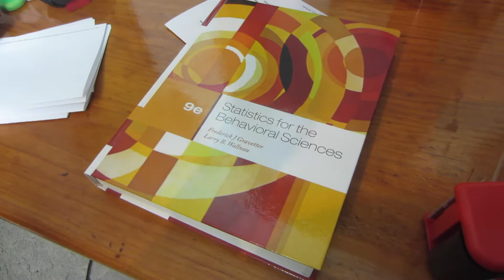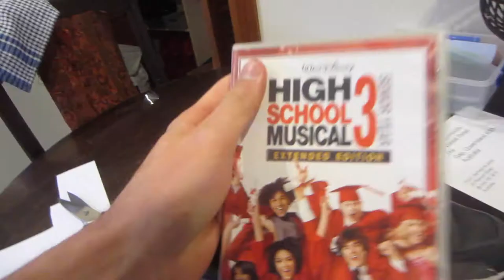FIRST ETSY SALE IN A WHILE! Vlog 91